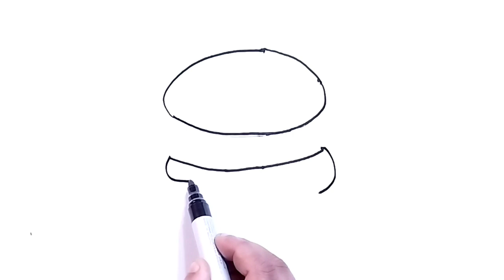Burger Drawing, Coloring, Painting for Kids & Toddlers | Food Drawing Techniques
Hi friend how to Burger Drawing, Coloring, Painting for Kids you want to learn & Toddlers | Food Drawing Techniques easy technic